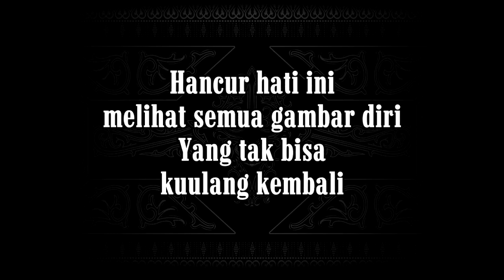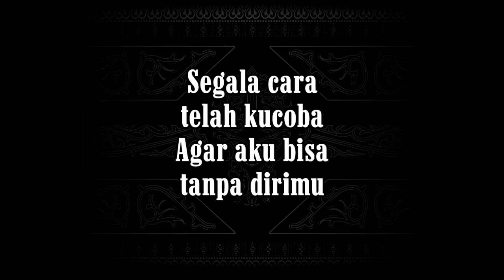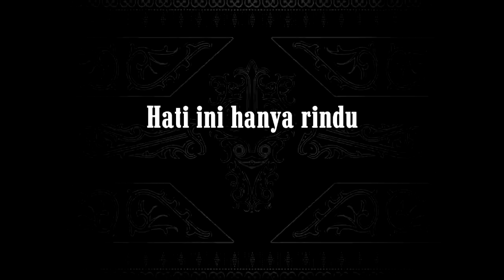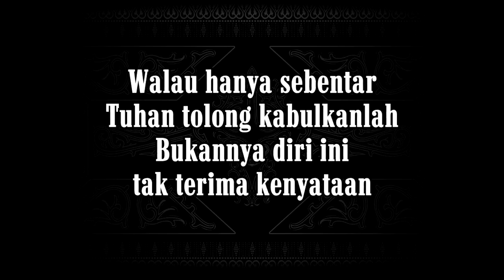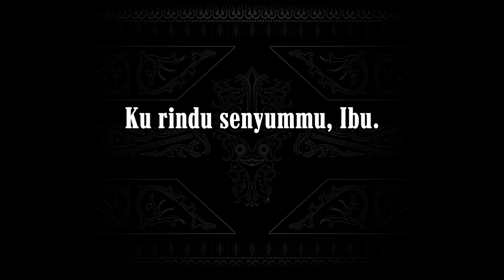Hanya Rindu (Karaoke Higher Keys) Andmesh Kamaleng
Nada Dasar Do = A (Higher)

Hanya Rindu Karaoke

Saat ku sendiri kulihat foto dan video
Bersamamu yang t'lah lama kusimpan
Hancur hati ini melihat semua gambar diri
Yang tak bisa kuulang kembali

Kuingin saat ini engkau ada di sini
Tertawa bersamaku s'perti dulu lagi

Agar aku bisa tanpa dirimu
Namun semua berbeda
Sulit ku menghapus kenangan bersamamu

(Naik 1 oktaf)

Kurindu senyummu, Ibu.